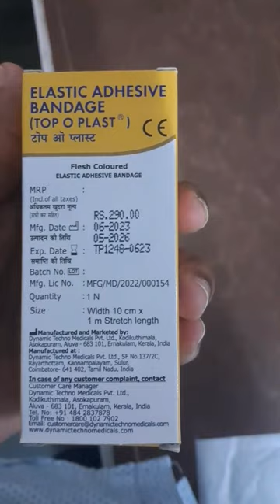elastic adhesive bandage